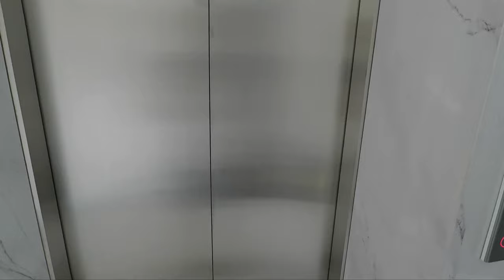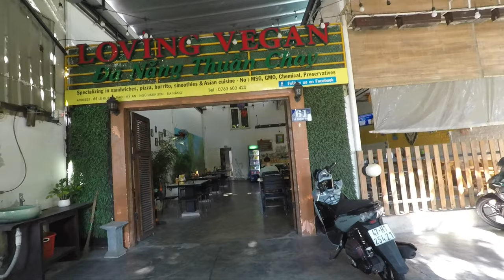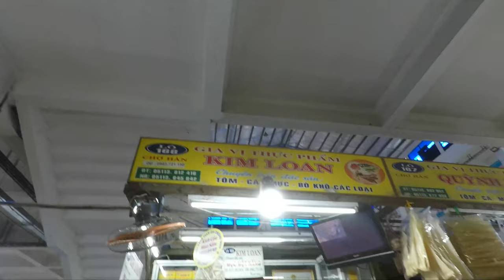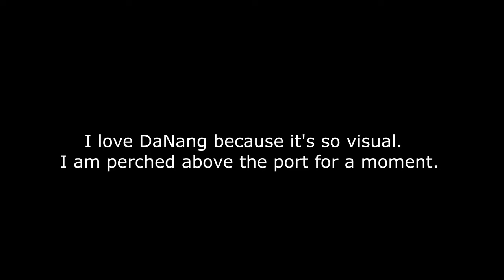Don't Fall in Love with DaNang. You'll Regret it!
Help me keep this work going. You can support me through my coffee account.

Every little bit helps. I appreciate my audience very much. It is for you I keep doing this. Please help. Thanks.